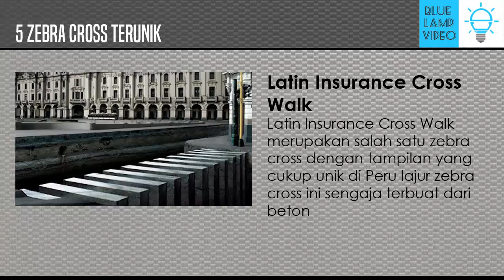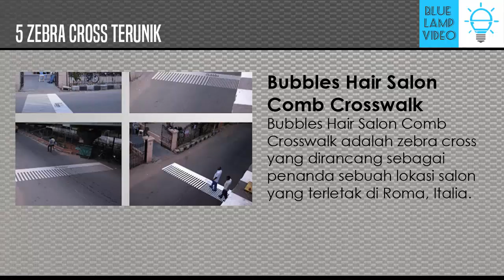BENER-BENER KREATIF! Daftar Zebra Cross Paling Unik Anti Mainstream